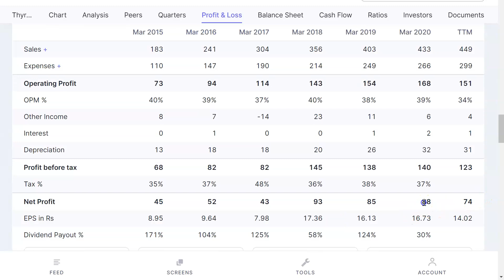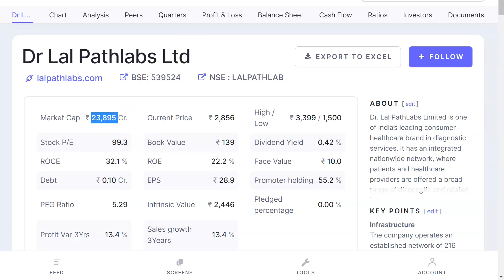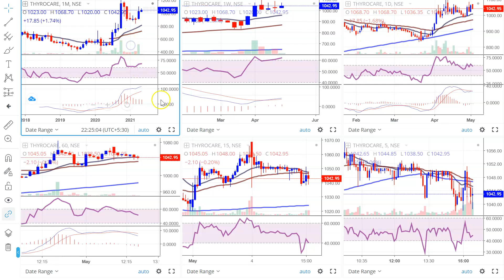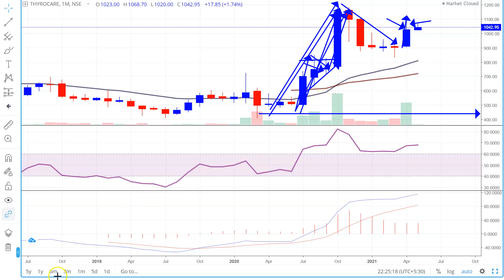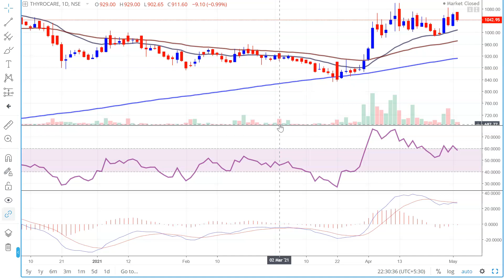गिरती हुई Share Market में इस Stock पर नजर ? | मौका Investment का ? Multibagger Stock 2021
To Understand details about PEG ratio Watch:
Thyrocare Technologies Share, Thyrocare Technologies Share News, Thyrocare Technologies Share Price,